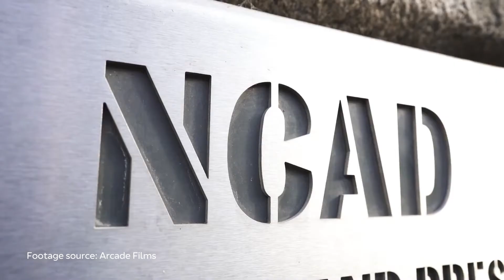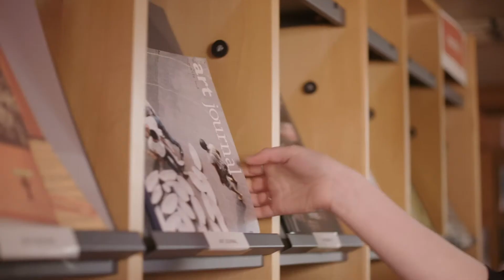Design Your Life - Marie Kane - Medical Device Designer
Marie Kane is a graduate of the MSc in Medical Device Design at the national College of Art & Design, Dublin. Marie current works in Medical Device design for Versona Medical based in Galway. Versona Medical’s mission is to transform intravascular treatment for CLI patients.